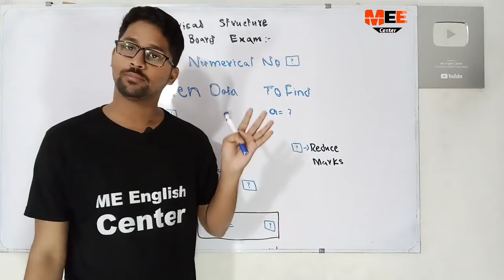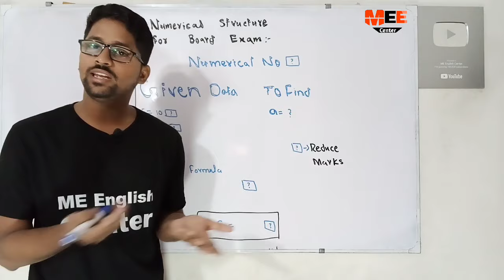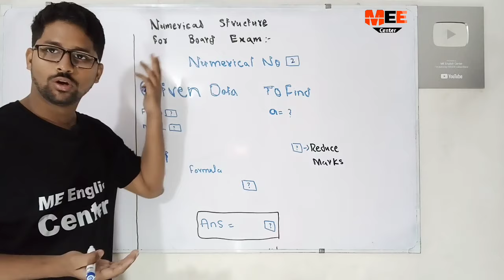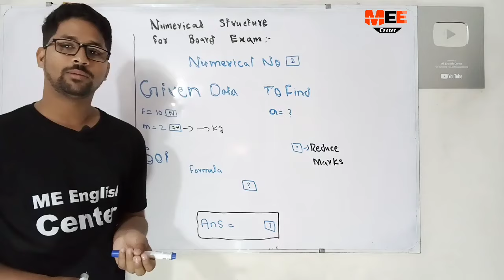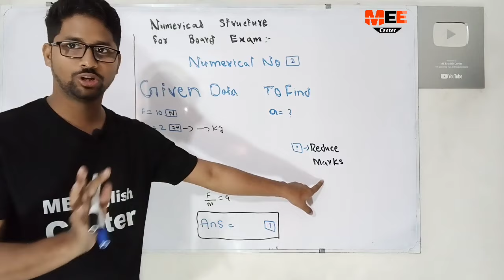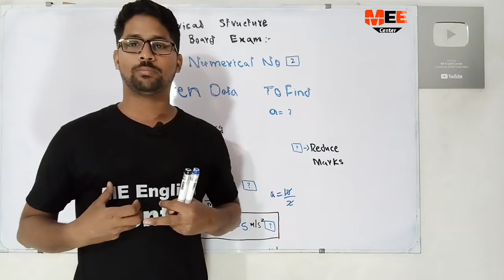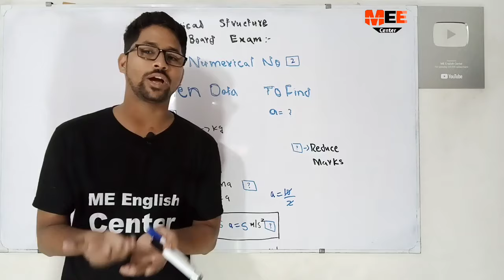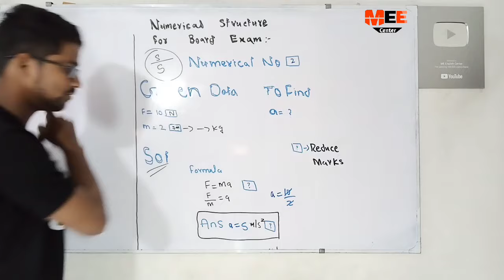How to get full marks in numericals in board exam | numerical me acha number Kase hasil karen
Matric and intermediate How to get full marks in numericals in board exam